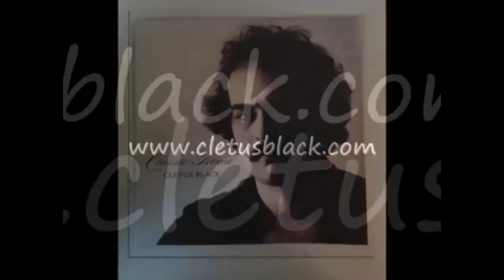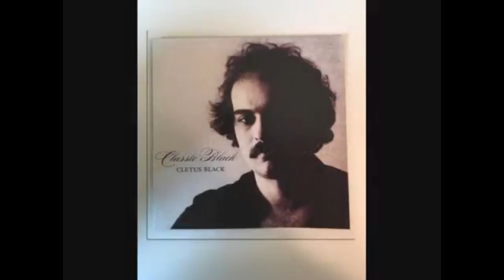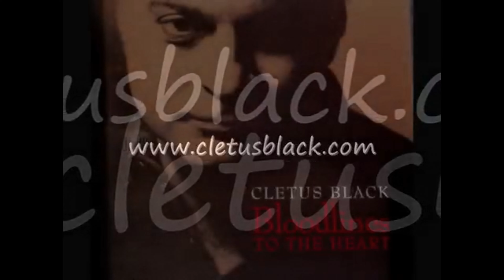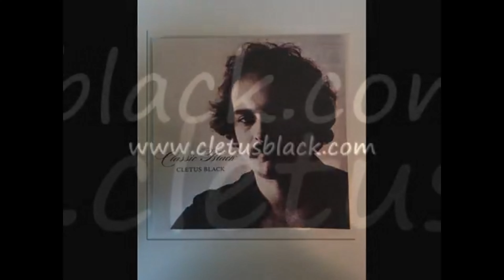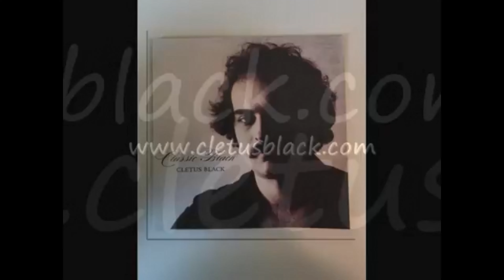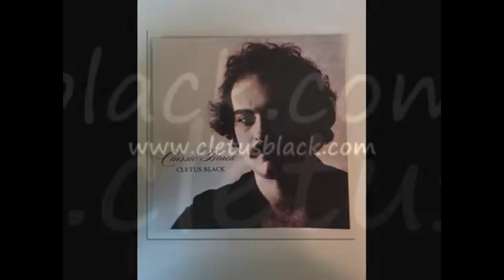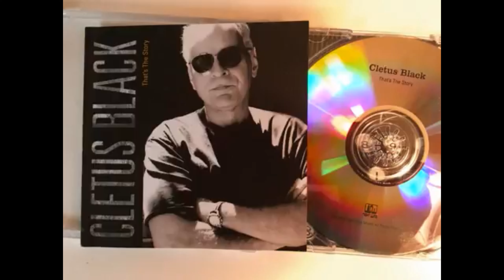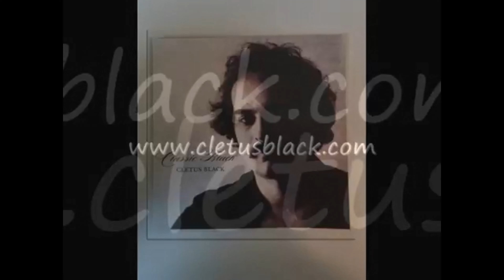Cletus Black: "CLASSIC BLACK" (c) 2012 ; Cletus Black ; Used By Permission / All Rights Reserved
"SAMPLE" of all songs found on this truly classic collection of Cletus Black recordings: CLASSIC BLACK. Cletus Black is a critically acclaimed singer-songwriter whose unique style blends Blues, Rock, and Americana influences into his consistently impressive display of well-crafted artistry . To acquire full versions of any/all Cletus Black recordings;  please visit: